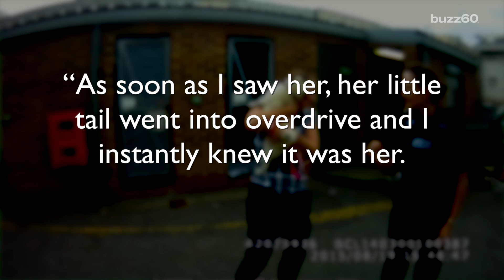Stolen pug has adorable freak out moment when reunited with owner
A stolen pug has an adorable freak out moment when reunited with her owner, and it was all caught on camera! Sean Dowling (@seandowlingtv) has the video that will brighten your day.